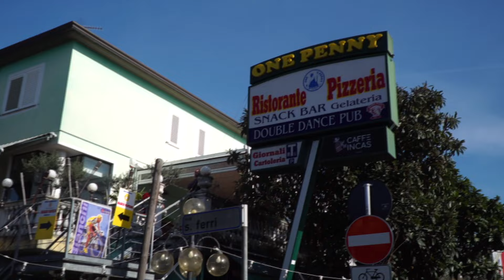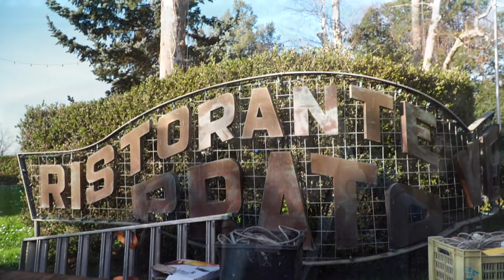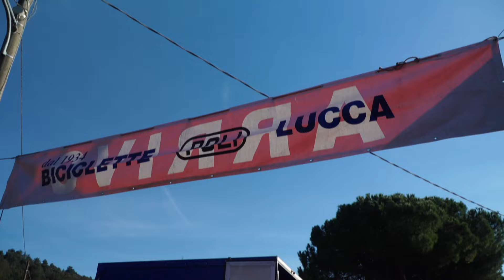19^ Edizione Ricordando Marco Pantani - Amatori (17/02/2024)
19^ Edizione Ricordando Marco Pantani
Amatori
Lucca